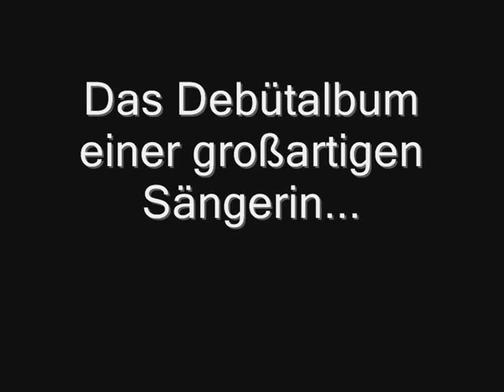Pamela Natterer Teaser